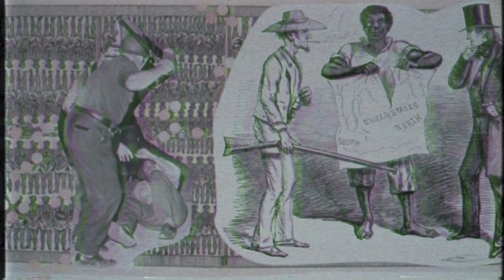Anti-Flag Ft. DE'WAYNE, Marcia Richards, Jordan Montgomery, Tom Morello - A Dying Plea Vol. 2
Join us on Tuesday, November 17th @ 9:30AM PT / 12:30PM ET to chat with the band and watch the premiere of A Dying Plea Vol. 2!

►Buy/Stream 'A Dying Plea Vol. 1 and 2' and pre-order exclusive 7"

The official music video for Anti-Flag feat. DE'WAYNE, Marcia Richards, Jordan Montgomery, and Tom Morello's new single, "A Dying Plea Vol. 2" out November 17, 2020.

Lyrics:

When just to breathe is a dying plea
Your freedom falls only skin deep
Out of reach like an American Dream

We can’t breathe…

Melanin, I know on the other side when they see my face
Melanin and only melanin leave trace
They’ll step to protect their right to forget the debt that they owe my race
Suckle at the teat and they get a likkle treat like a lifetime in first place

All the innocent are gonna suffer when they gun out and nuh means to decide on why, while all them and the others will protect them, discard us, throw us at the back or under the bus, scream we’ll serve and protect not trust, stick to the colour guide, watch better be the right swatch and nuh care about us.

We can’t breathe…

I left the crib in my white tee, yeah bitch I’m icy
The public think I’m thuggin, shots fired now my tee blooded
These fucking cops ain’t rushing a nigga dead they love it
Turn the body cam off while we calling for our mothers
BITCH I been feeling some evil deeds
I might kill a cop let the trigger squeeze
24 years years being black a scary thing but i still gotta die a legend if they come for me
Only care for us when we on a tee
We tired of singing songs I want a bullet in they head
Middle of the street that’s on everything fucking let me be

We can’t breathe…

Black in America breaking the barriers
Cops killing us that’s serial
Land of milk and honey no cereal
Preaching the real
Politicians vote and passing the bills
You posting a square while blacks in the street getting murdered and killed
Rap industry we takeover for real
Driving While Black get you out of your deal
Killing the game left you out of the will
Writing this live from the City of Steel
Karens they lie you get Emmitt Tilled
Now how does that feel
Turning the tables you don’t get a meal
Seat at the table that eating for real
Officers kneel until you can’t breathe
Kaepernick kneel can’t play for a team

We can’t breathe…

Follow Anti-Flag on social media!